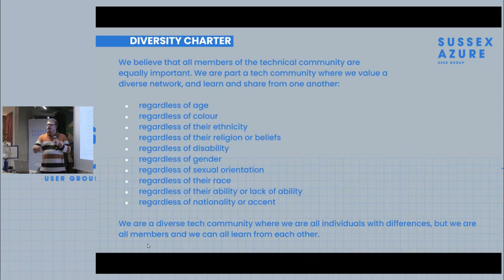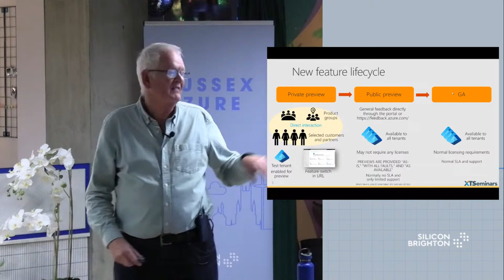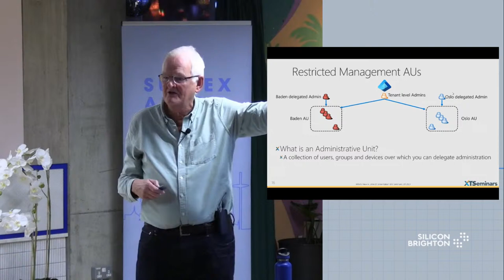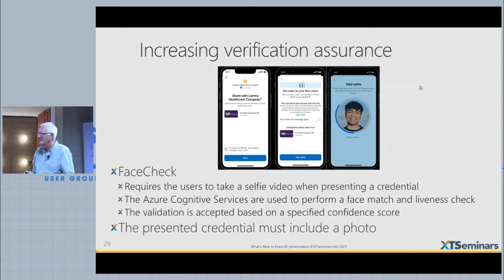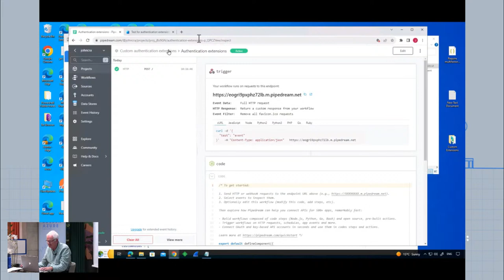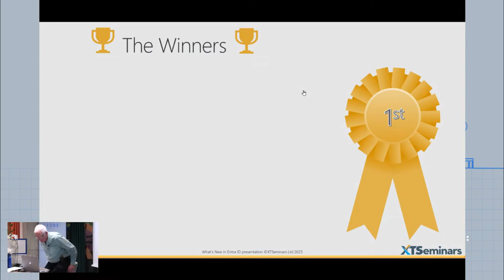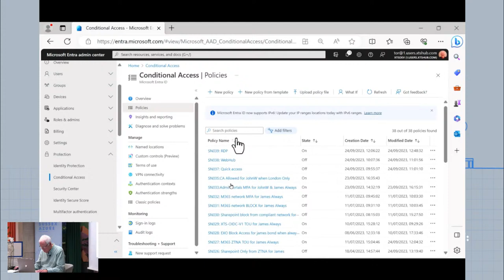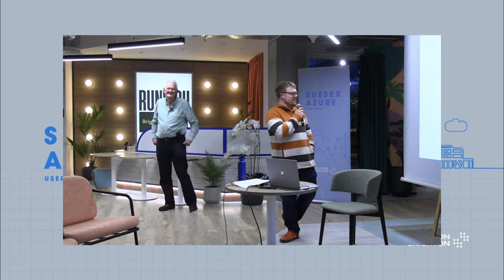November 2023 Meetup - What’s New with Entra ID? (Azure AD)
Our resident identity expert John Craddock is back for our final meet-up of the year! If you've not been to one of his sessions before, this is one not to miss.

What's new with Microsoft Entra ID (Azure AD)?
Microsoft Entra ID is feature-rich, yet new and exciting features are added almost weekly. New features start in private preview where a limited number of selected customers try out the latest components and provide feedback. Once ready, the feature is made available as part of the public preview program. At this point, it's open to everyone to try out.

John Craddock has been involved with many Entra private previews and provided significant feedback to Microsoft. Although he would love to discuss private previews, they are under NDA. However, John will provide you with the techie details of his favourite latest public preview features. What are they? Only he will know just before the presentation; you can't be more up-to-date than that!

Remember, bring a friend/colleague/partner. anyone is welcome.